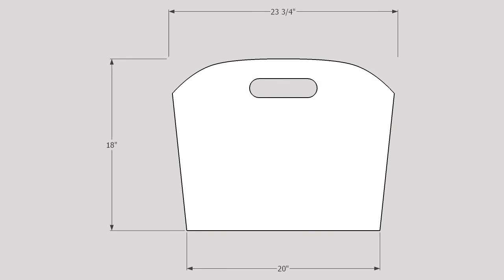Sketchup model for DIY doll cradle